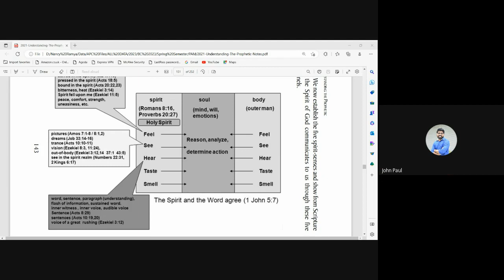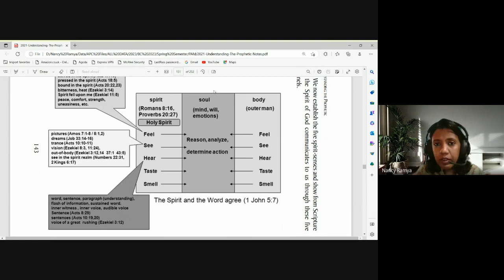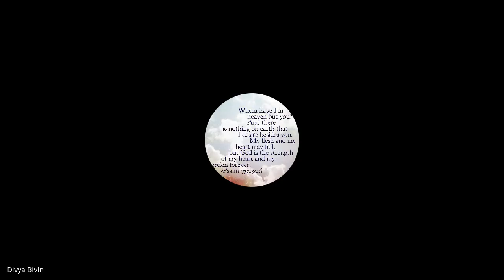Prophetic & Apostolic Ministry | Lecture 15 : BC207-PAM-20230315